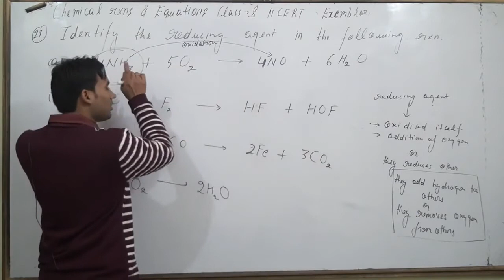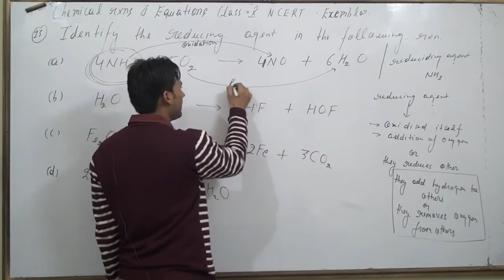Identify the reducing agent in the following reactions(a) 4NH3 + 5O2 → 4NO + 6H2O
Identify the reducing agent in the following reactions
(a) 4NH3
 + 5O2
 → 4NO + 6H2O